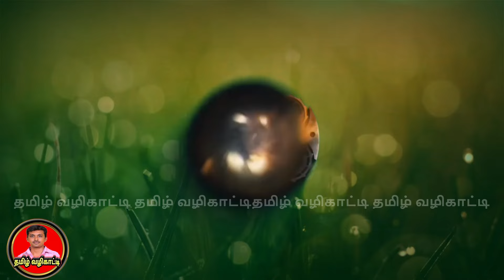ஆடிக்கிருத்திகை விழா நிறைவு பகுதி /முருகனுக்கு பால் குடம் அபிசகம்/தமிழ் வழிகாட்டி /Thathaiyangarpet